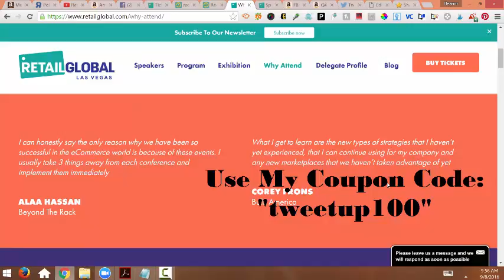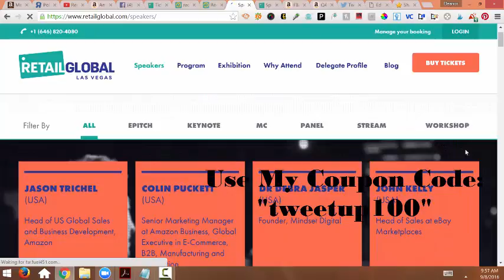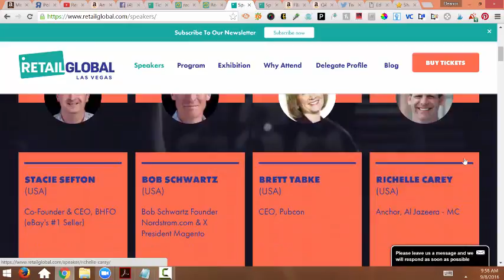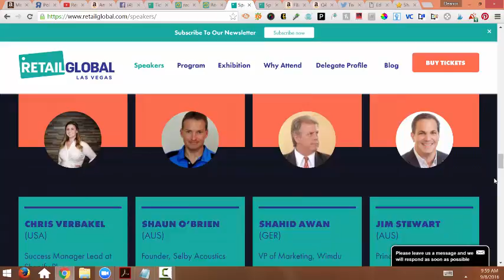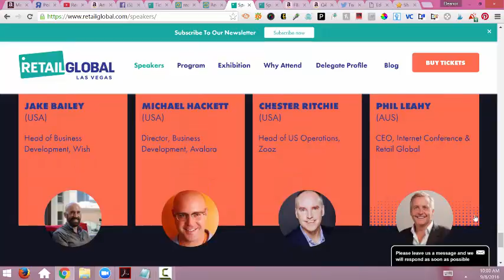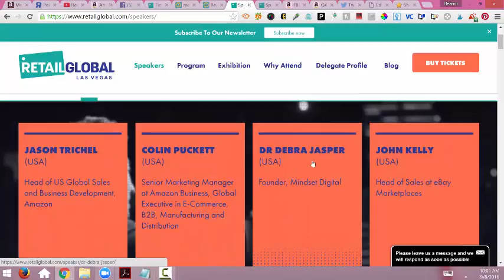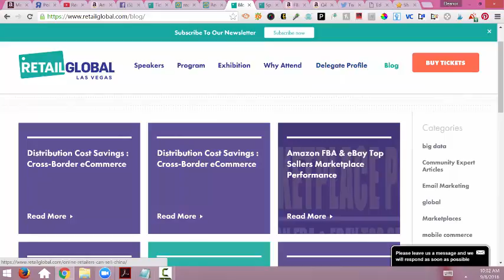Retail Global Las Vegas 2016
Amazon
Ebay
Merchant Words
Ecommerce
Jason Fladlien